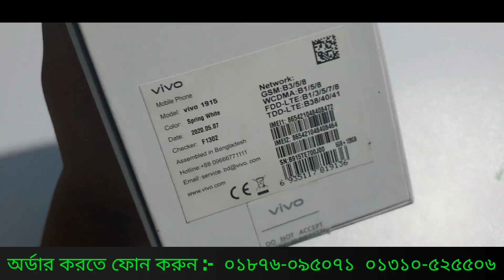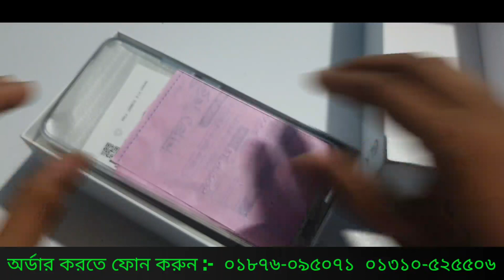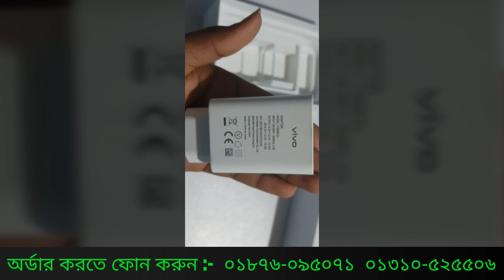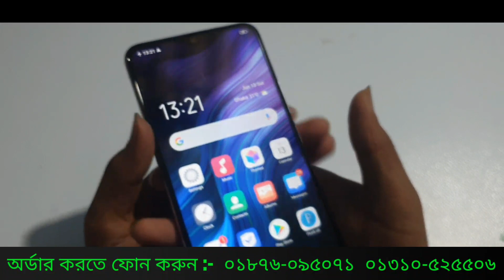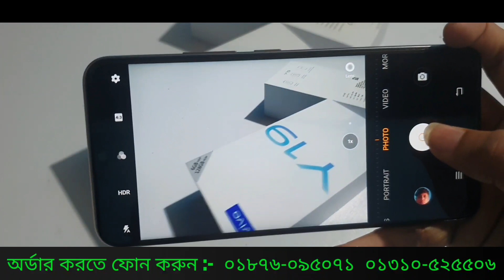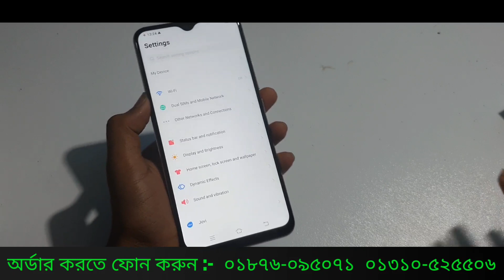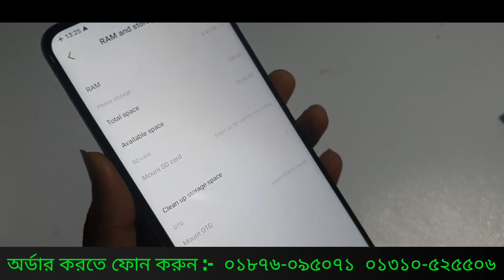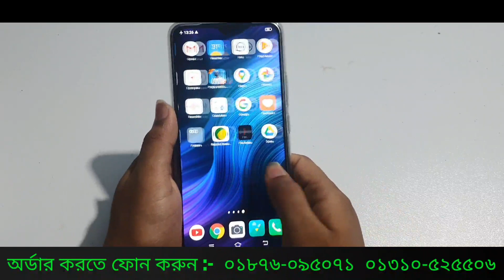কমদামে প্রফোশনাল মোবাইল কিনুন, Vivo Y19. 6GB 128 GB, Bangla Full Unboxing Review. In Big Bazar